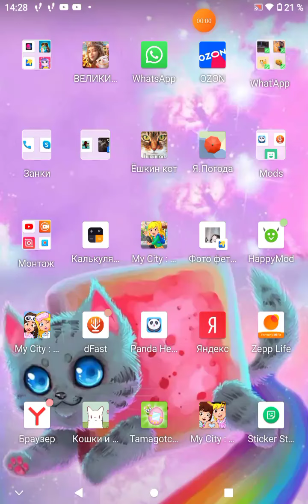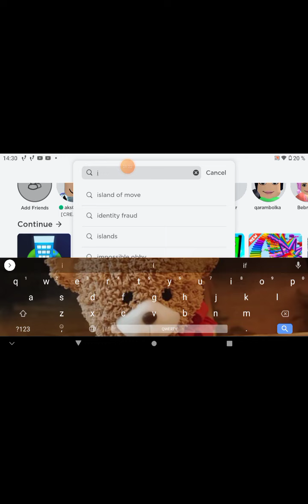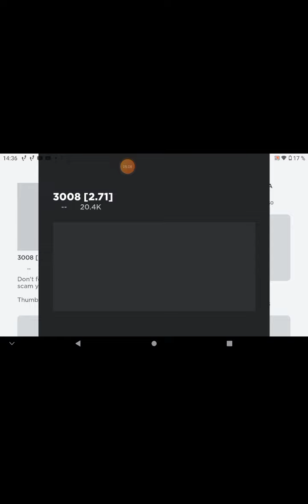как снять видео чтобы нашли дверь в Икее 3:00 8